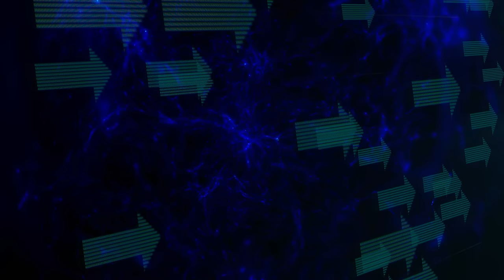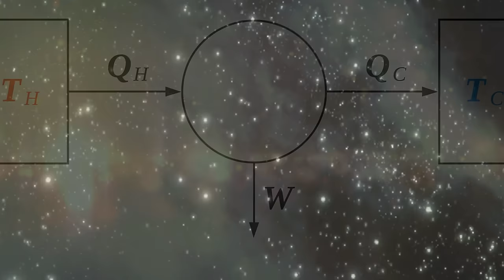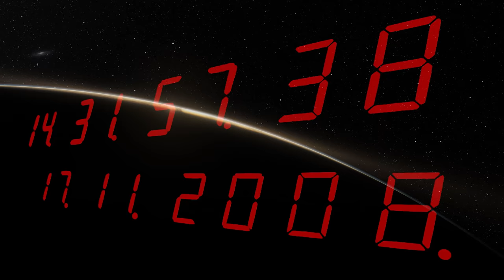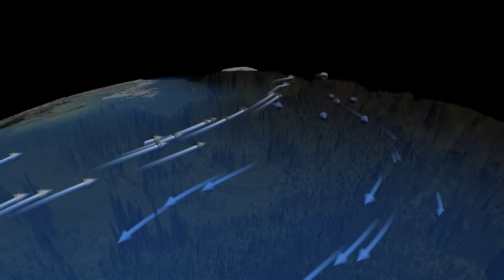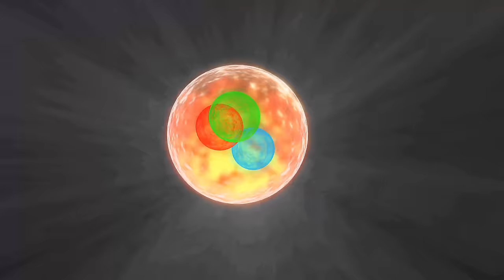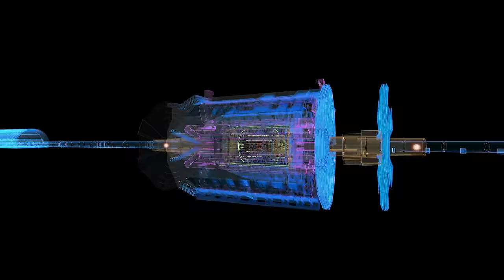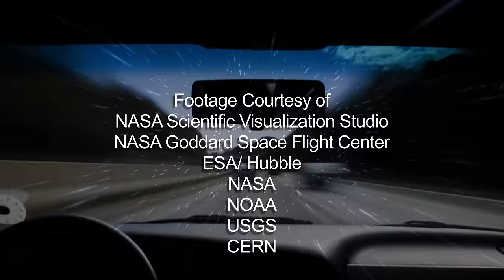When Will Time End? - 4k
You can find this and many other great 4k docs on our MagellanTV app.

The answer to this question may depend on whether Stephen Hawking was right in his theory that describes how black holes shed mass and eventually decay. Time is flying by on this busy, crowded planet as life changes and evolves from second to second. At the same time, the arc of the human lifespan is getting longer: 67 years is the global average, up from just 20 years in the Stone Age.

Modern science provides a humbling perspective. Our lives, indeed even that of the human species, are just a blip compared to the Earth, at 4.5 billion years and counting, and the universe, at 13.7 billion years.

It now appears the entire cosmos is living on borrowed time. It may be a blip within a much grander sweep of time. When, we now ask, will time end?

Our lives are governed by cycles of waking and sleeping, the seasons, birth and death. Understanding time in cyclical terms connects us to the natural world, but it does not answer the questions of science.

What explains Earth's past, its geological eras and its ancient creatures? And where did our world come from? How and when will it end? In the revolutions spawned by Copernicus and Darwin, we began to see time as an arrow, in a universe that's always changing.

The 19th century physicist, Ludwig Boltzmann, found a law he believed governed the flight of Time's arrow. Entropy, based on the 2nd law of thermodynamics, holds that states of disorder tend to increase.

From neat, orderly starting points, the elements, living things, the earth, the sun, the galaxy. are all headed eventually to states of high entropy or disorder. Nature fights this inevitable disintegration by constantly reassembling matter and energy into lower states of entropy in cycles of death and rebirth.

Will entropy someday win the battle and put the breaks on time's arrow? Or will time, stubbornly, keep moving forward?

We are observers, and pawns, in this cosmic conflict. We seek mastery of time's workings, even as the clock ticks down to our own certain end. Our windows into the nature of time are the mechanisms we use to chart and measure a changing universe, from the mechanical clocks of old, to the decay of radioactive elements, or telescopes that measure the speed of distant objects.

Our lives move in sync with the 24-hour day, the time it takes the Earth to rotate once. Well, it's actually 23 hours, 56 minutes and 4.1 seconds if you're judging by the stars, not the sun. Earth got its spin at the time of its birth, from the bombardment of rocks and dust that formed it. But it's gradually losing it to drag from the moon's gravity.

ABOUT US
Here at SpaceRip, we value the exploration of the unknown. We surpass boundaries for the sake of uncovering the mysteries of the cosmos and what they may tell us about our origin and our future. With our videos, we hope to educate our viewers on how we fit into the universe, and more so how we can do our part to better it.

We believe there is no better time to inform ourselves about the world around us. Our partnership with MagellanTV is aimed to educate viewers on our complex world to prepare for our rapidly changing future. Through our videos we hope to capture a variety of important topics with the overall goal of promoting positive discussion and action.